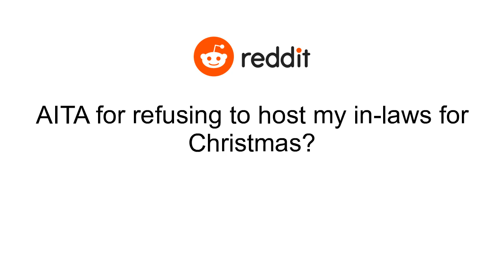AITA for refusing to host my in-laws for Christmas?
My husband (29M) and I (27F) are both vegans. We have been married for four years. Our respective families live far from each other so we alternate which side of the family we spend Christmas with (his or mines). His family takes turns hosting Christmas and have all sorts of family traditions including doing a seafood dinner (apparently a European thing). It is a big dinner that includes the whole extended family (aunts/uncles, cousins, nieces/nephews, etc). My husband and I don’t partake in the seafood but there are always some side dishes which are fine or only need minor adjustments to be vegan. In previous years, I have declined for us to host because I don’t want to prepare meat dishes..This year we are spending Christmas with his family and last week I asked him who would be hosting. To my complete surprise, he said that we would be hosting because some of his cousins asked him to since they wanted an excuse to visit our city. I expressed my surprise that his family would all agree to have a vegan Christmas dinner and he replied that they didn’t. At this point I was confused because there was no way that I was going to cook seafood and I told him as much. He said that he had already agreed for us to host and that everyone had already started making travel plans and some flights/hotels have already been booked so we couldn’t back out now. He assumed that I would be okay preparing seafood for his family because apparently he is fine handling seafood. I do almost all the cooking because he is terrible at it so him cooking Christmas dinner is not an option..Now all my in-laws are mad at me for “ruining Christmas” by cancelling the plans they had made and are threatening to disinvite us from the Christmas celebration. My husband is upset at me for wrecking his relationship with his relatives and also being an "unreasonable vegan.".AITA?